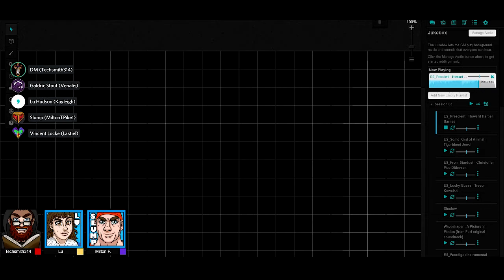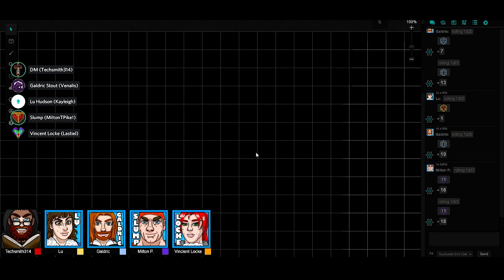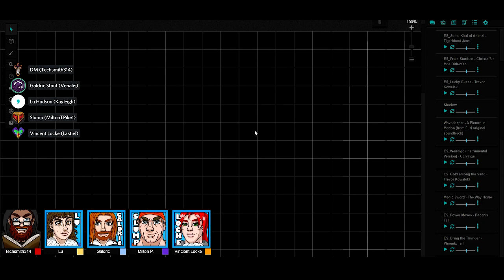Monsters Ain't Real, Episode 115.1 - Closing Time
00:00 Tech talks up chat
03:50 Group chat and recap
25:25 Narrative camera
28:16 And we're back

Find Techsmith live every Monday to Friday 9am-2pm est/6am-11am pst.
AND!
Friday nights 930pm-1am est/ 630pm-10pm pst for some tabletop fun.